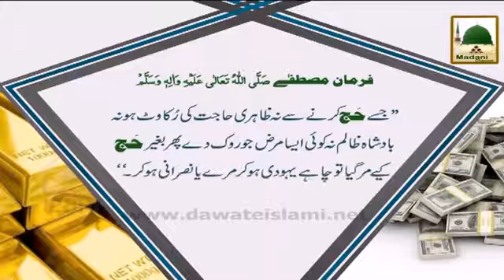Hajj Madani Phool Bawajood Qudrat Kay Hajj Na karnay Ki Waeed 1